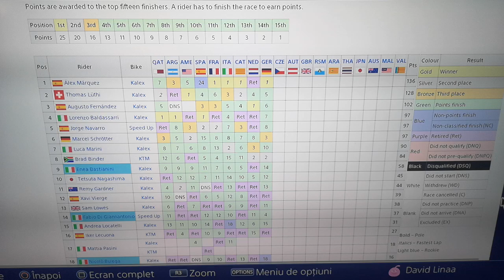Alex Marquez Is The 2019 Moto2 World Champion